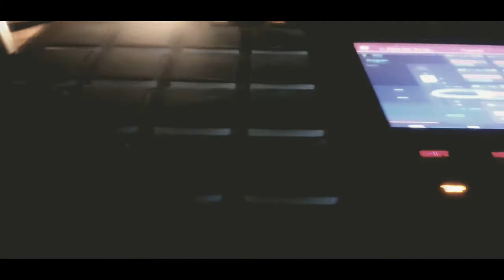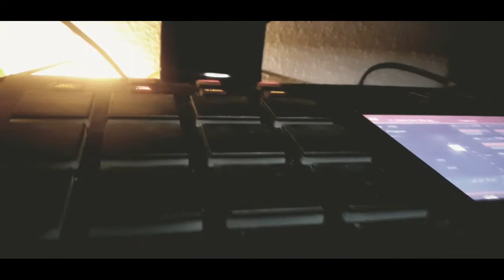ERN - Beatmaking video classic boombap sample chop (spy89)